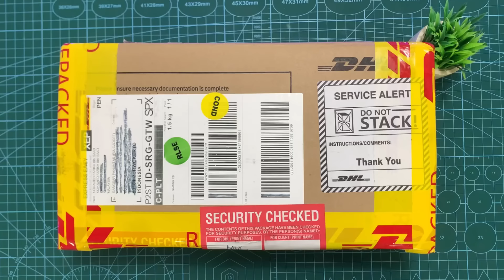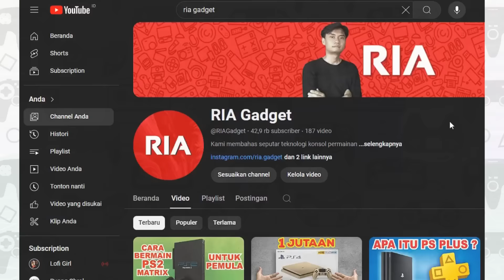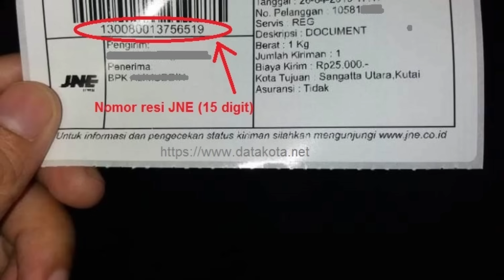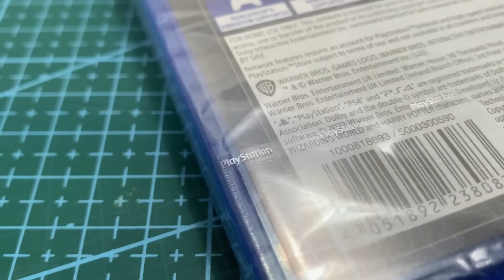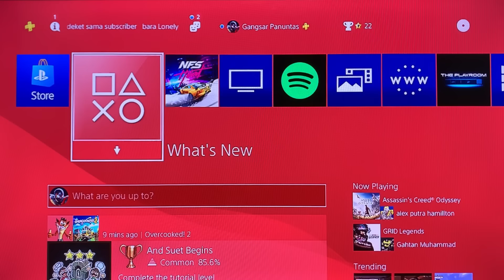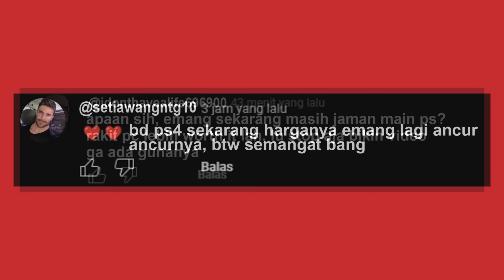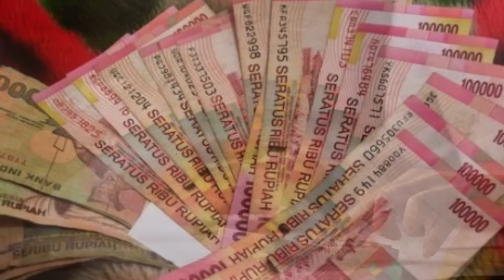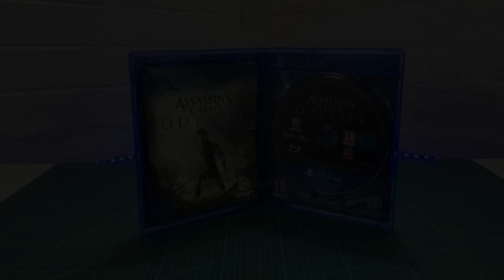Dikirimin Paket BD KASET GAME PS4 dari Subscriber MALAYSIA‼️ BANYAK BANGET‼️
kali ini saya akan meng unboxing paket bluray disc atau kaset game ps4 secara gratis yang merupakah hadiah atau kado dari kawan saya yang juga merupakan subscribers channel ini yang berdomisili di negeri jiran malaysia, yuk cari tau saya mendapat disk apa saja, karena jika dilihat dari kemasannya sih, sepertinya banyak banget loh, paket ini dikirimkan lewat jasa kirim atau ekspedisi dhl, banyak dramanya loh termasuk saat bayar bea cukai.
MAU PRODUK ANDA KAMI BAHAS DI CHANNEL INI?
BARANG BEKAS REVIEW BIASA SAYA JUAL DISINI
DUKUNG KAMI
PORTAL BERITA KAMI
ALAT SHOOTING
Kamera : iPhone XS
Perekam Suara : iPhone XS
Aplikasi Edit : MAGIX Vegas Pro 19